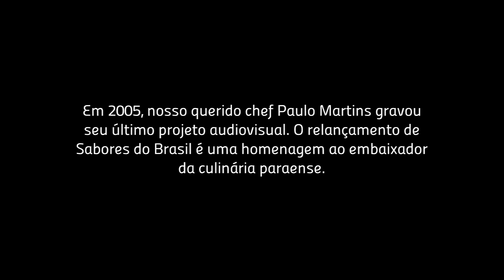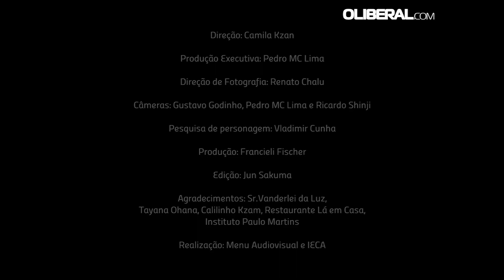Caranguejo à Fafá | Gastronomia Paraense: Memórias de Paulo Martins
Saiba como fazer o delicioso Arroz de Caranguejo que leva o nome de uma das mais famosas cantoras paraenses